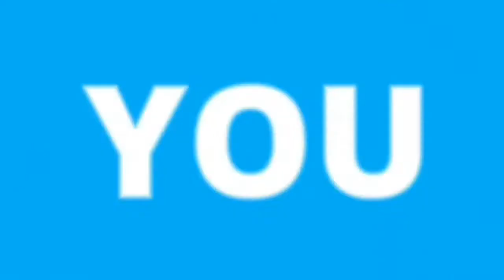Shopee haul/ shopee/first vlog 101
Unboxing/ haul/ shopee haul